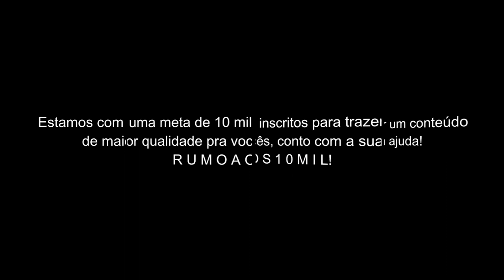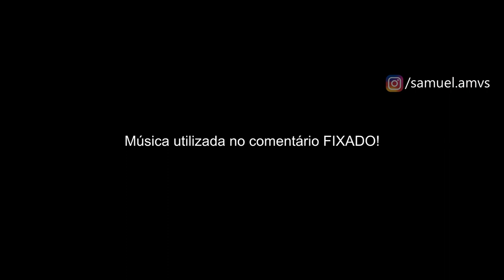Exclamação de Atena // ＡＭＶ - Warriors ᴴᴰ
Tags Extras:

Exclamação de Atena
Exclamação de Atena Tribute
2WEI feat. Edda Hayes - Warriors
Shura de Capricórnio Vs Aioros de Sagitário AMV
Camus Vs Hyoga luta completa
Camus e Hyoga
Camus Soul of god
Camus Espectro
Camus Saga Hades
Camus Armadura Divina
Camus Vs Milo AMV
Camus Vs Miro
Camus Vs Shura
Nightcore - Gasoline (Rock Version)
Cavaleiros Renegados AMV